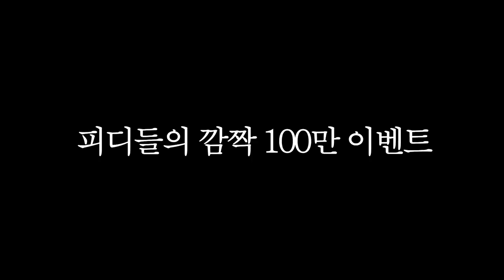[시트콤 시즌1 EP.22] 100만 기념 생방송 중, 재열 기동이 싸워서 핫도그티비 갈라질 뻔한 썰ㅋㅋㅋㅋㅋㅋㅋㅋㅋㅋㅋ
심장 쫄리는 구독자 100만명 되는 순간  정말 감사합니다 여러분들..